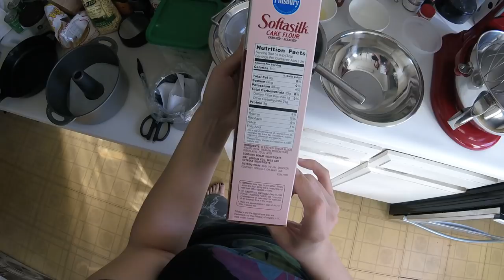M Cooks - Angel Food Cake {Insomnia Edition}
- Lil Bitch Bundt Pan on Amazon